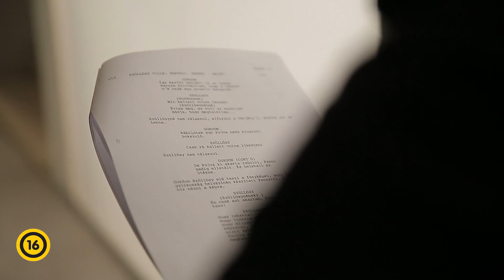Budapest Noir (16) - Gárdos Éva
Budapest Noir  (16) - November 2-től a mozikban!

Kulisszatitkok Gárdos Évával a Budapest Noir forgatásáról!